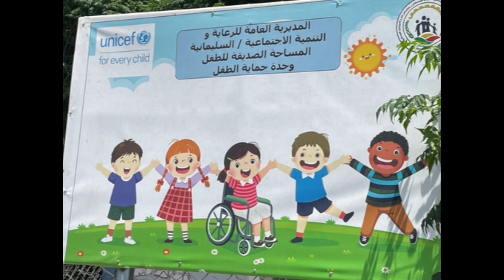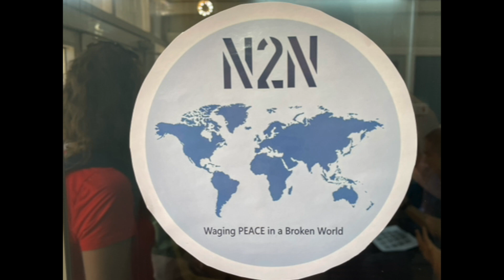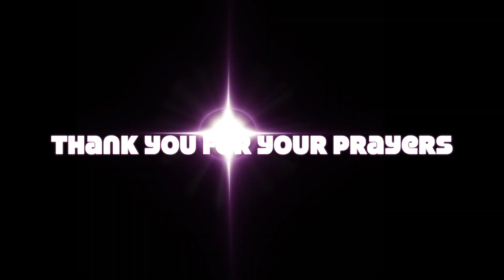IRAQ 2024 ~ On Mission as we partner in refugee camps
An incredible opportunity to lead a trip to Iraq.  As we are on mission to partner, support, and love on people in need.  Today we connected to various skill learning facilities within these camps to see how we could further support them giving life to those who had to escape war torn areas.  We partnered with a few medical and dental outreaches as well.  We visited Hope centers and even a local church that is working to build one of the first bookstores to reach this area.  It was incredible to see the work happening in this area as people give love.